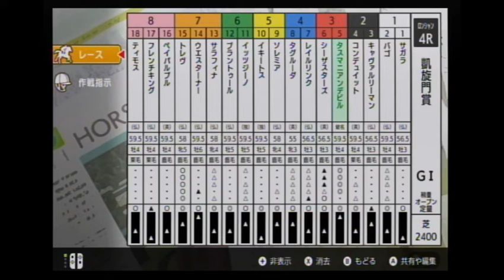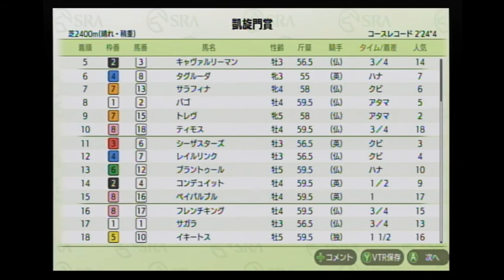【ダビスタ】タスマニアンデビル 凱旋門賞２連覇 2度目の1番人気制覇 20勝目【スイッチ】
凱旋門賞　１着　タスマニアンデビル